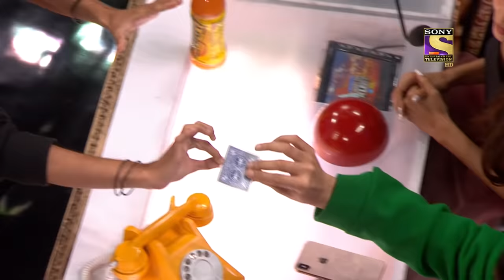Watch This Magician's Special Act For Malaika! | India's Got Talent Season 8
We bring you the best clips of the biggest reality show, India's Got Talent all under one roof! So sit back and enjoy the show!

Show Name: India's Got Talent
Judges: Malaika Arora, Kirron Kher, Karan Johar
Hosts: Bharti Singh, Rithvik Dhanjani
Producer: SYCOtv

About India's Got Talent:
The biggest reality show is back to find the talented gems in India! India's Got Talent is a reality show platform for all talents all over India. There are dance acts, stunts, and melodious singing all roped in one package.